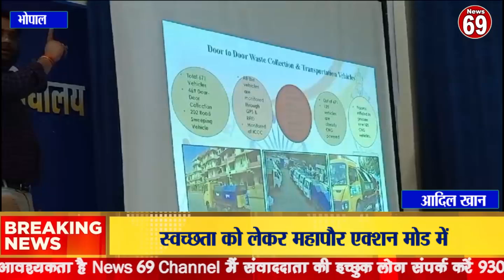स्वच्छता को लेकर महापौर एक्शन मोड में